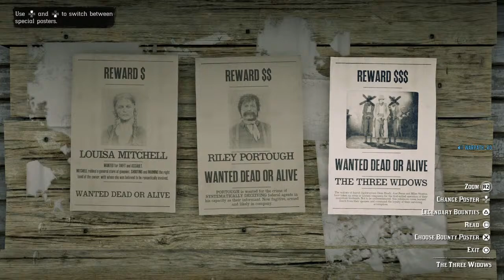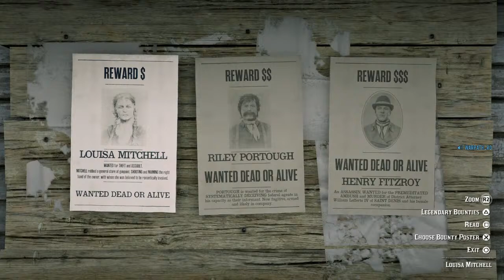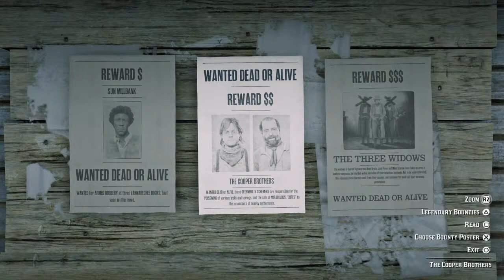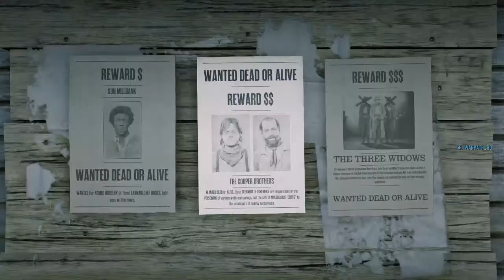April Update & 9/9 Role Grind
Welcome to Warpath Entertainment (Warpath TV)
Streaming game content while voice over acting and doing comedy skits.

With my schedule being a little crazy and the supreme leaders at YouTube suppressing my content I haven really been able to put out content regularly. I hope to be back on a regular basis soon.

Premiere Red Dead Redemption 2 and Red Dead Online content
GTA 5 and GTA Online
Just Chatting
NO MORE CALL OF DUTY